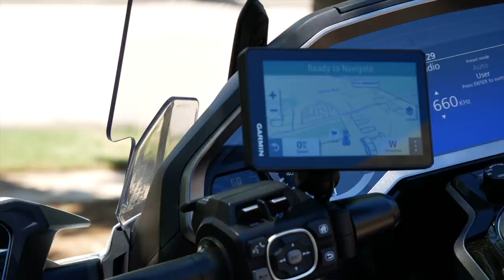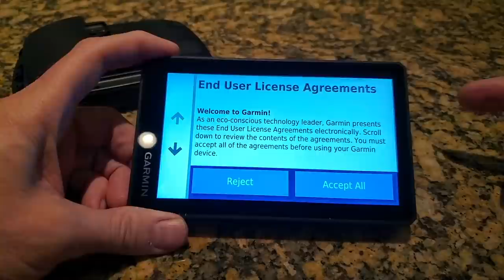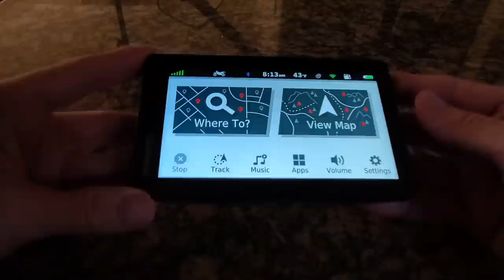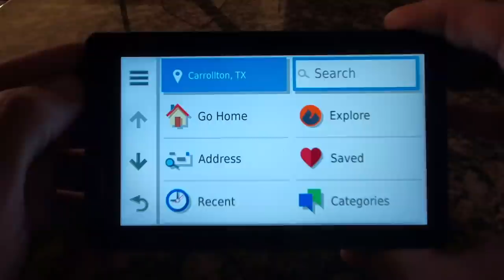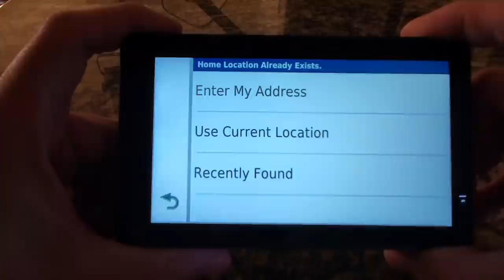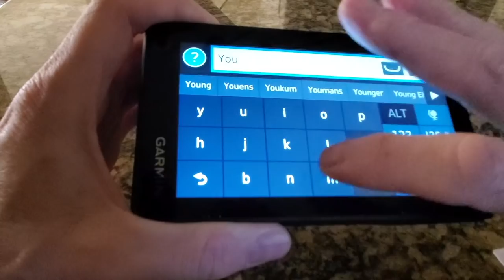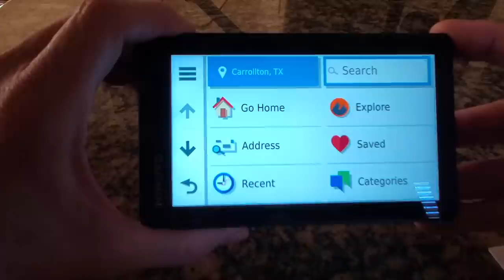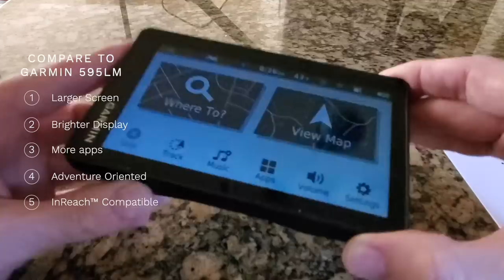Garmin zūmo XT First Impressions | Cruiseman's Reviews | 2018+ Honda Goldwing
I give my first impressions of the new Garmin zūmo XT GPS. I also compare some of the features to the 2018+ Honda Goldwing GPS and the Garmin zūmo 595 LM.